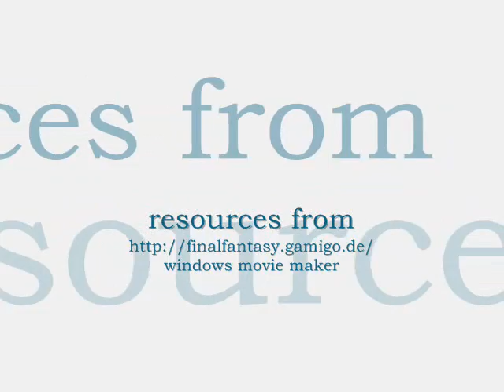Final Fantasy VIII // Nobody's Home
Rinoa & Squall a never Ending Story. Das schönste Paar aus dem schönsten Spiel...